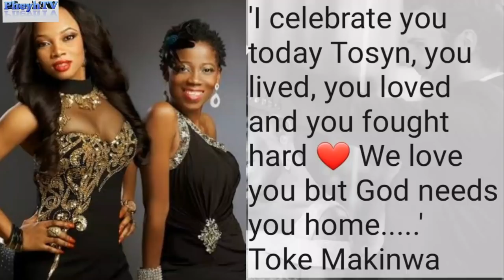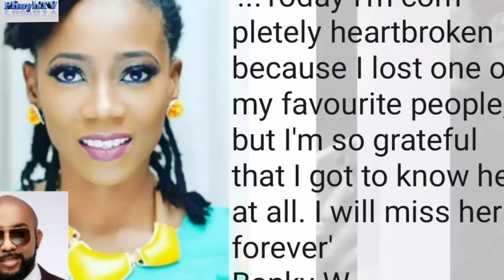So Sad! Celebrities pay tribute to Tosyn Bucknor RIP!!!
Celebrities pay tribute to Tosyn Bucknor RIP! Rest with the Angels Tosyn.